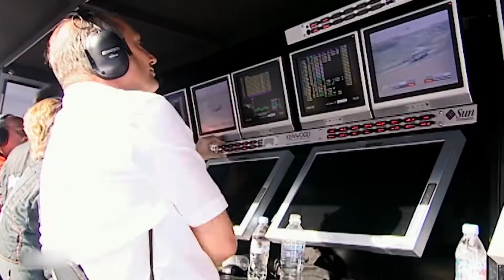Kimi Räikkönen - It's more like a hobby for me